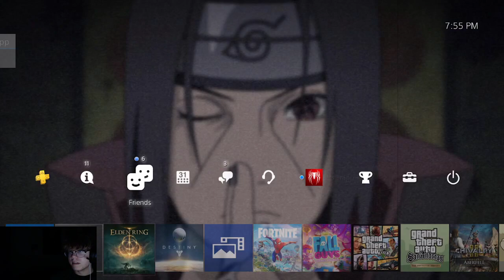elden bros explore